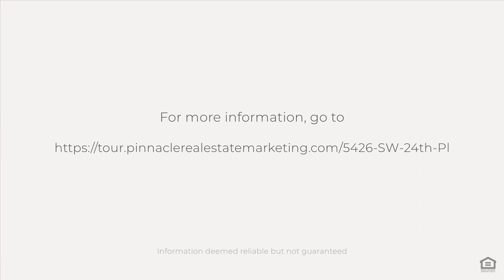5426 SW 24th Pl, Cape Coral, FL